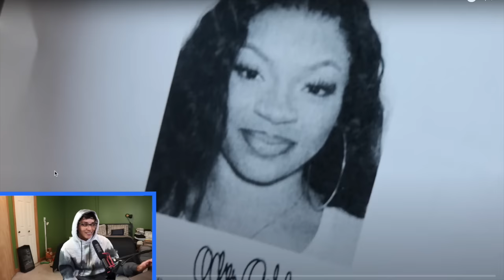Gossip in bed with GLAMAZONTAY about LAURYN AND STEPH!